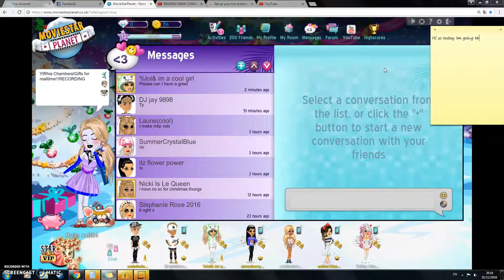Old msp clothes